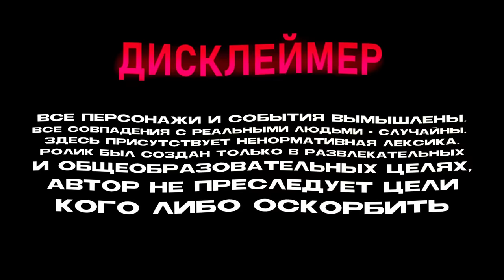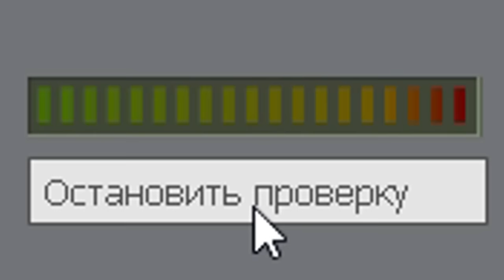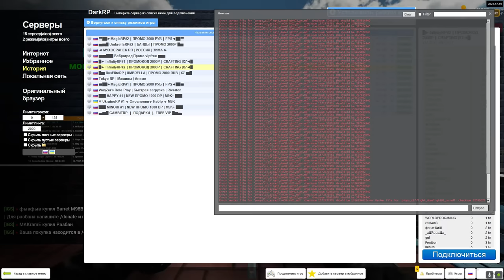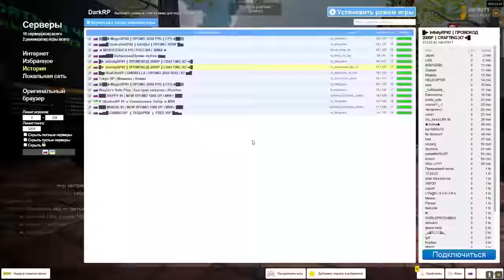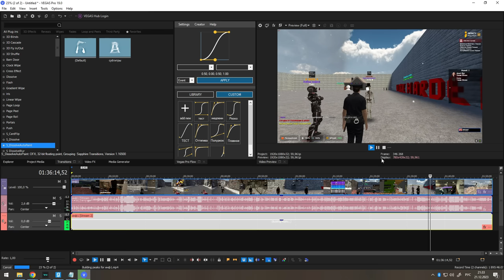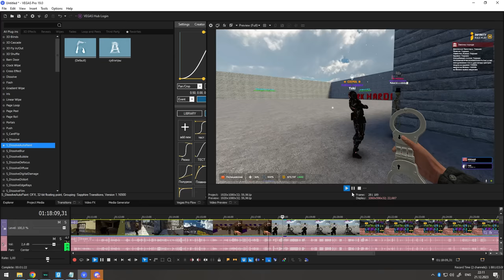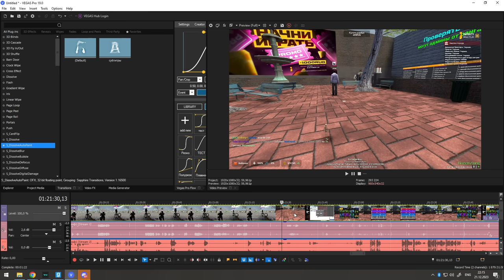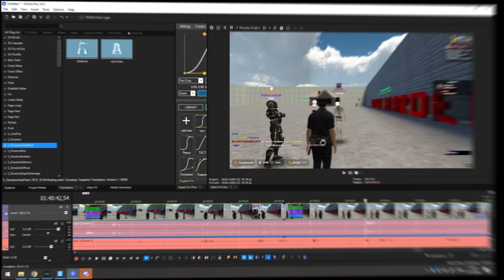ШКОЛОАДМИНЫ В Garry's Mod DarkRP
В этом видео Скрипач и ШКОЛОАДМИНЫ в Garry's Mod DarkRP ДаркРП